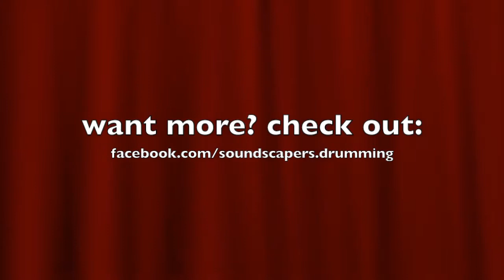Joe & Joe on Cello, Shruti Box, Vocals (Part 5 - Amazing Grace)